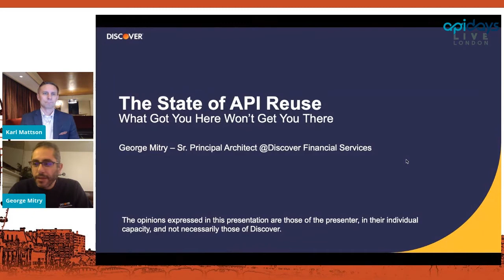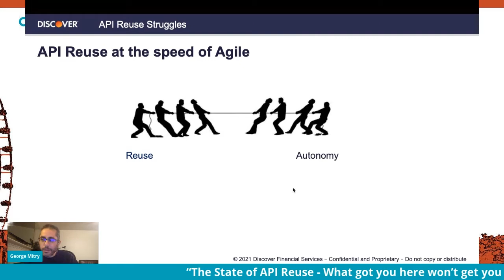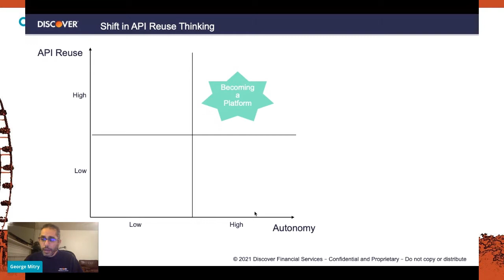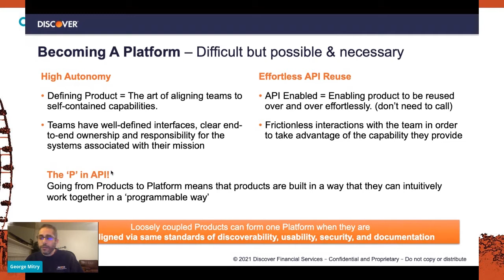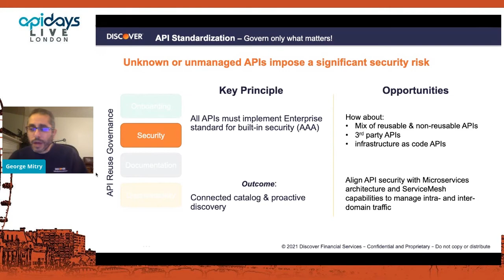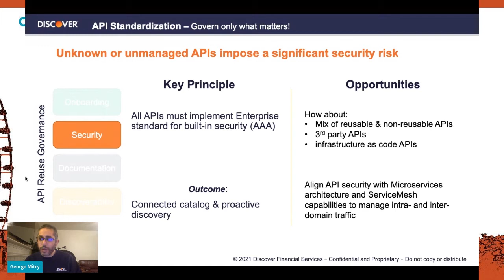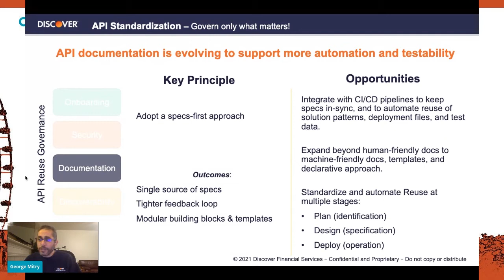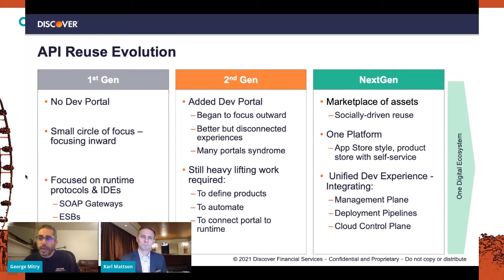Apidays LIVE London 2021 - The State of API Reuse - What got you here won’t get you there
The State of API Reuse - What got you here won’t get you there
George Mitry, Head Architect of API Program at Discover Financial Services